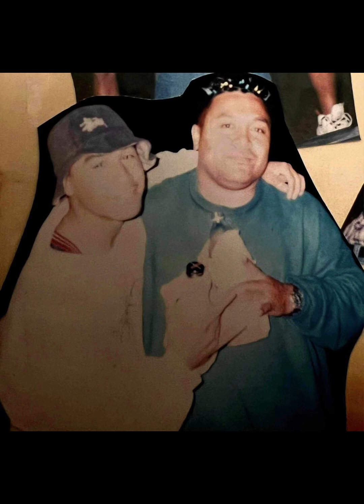DJ FUSU Wear Hellevah Mix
Dj FUSU (Prince Prino Galeai) kick back mix. Rest in Paradise Uso!🤟🏽🤟🏽🤟🏽